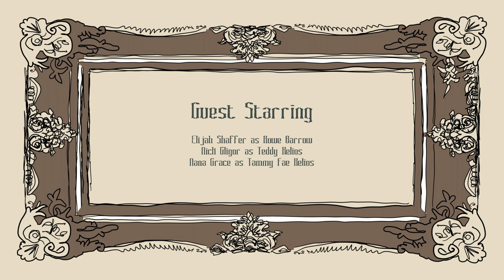The Goodbye Family: The Animated Series. The Sad Sack: Part 1.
When the Goodbye's find their cemetery vandalized and turned into the town dump, fingers point to the pristine new neighbors, the Helios, and their new homeowner's association. Otis and Pyridine get blamed and are sent off to jail by Orphie, their daughter and sheriff.